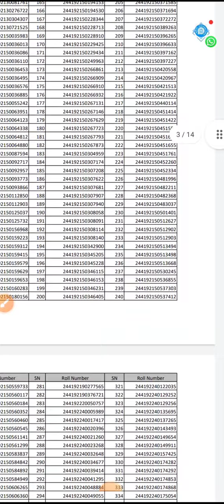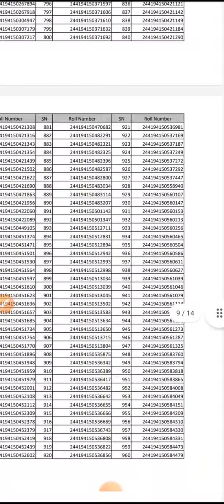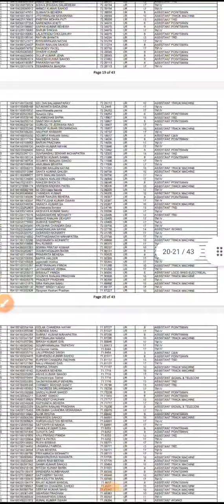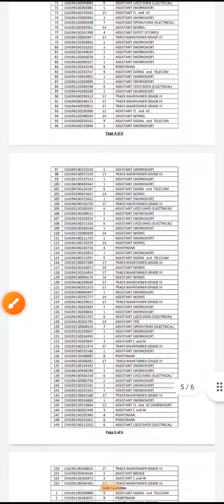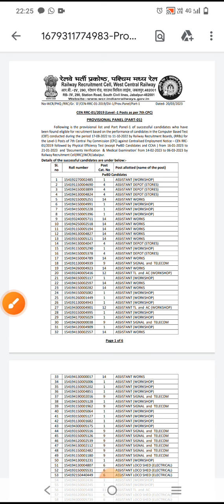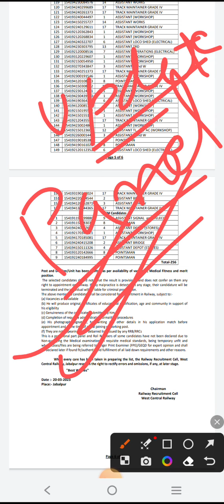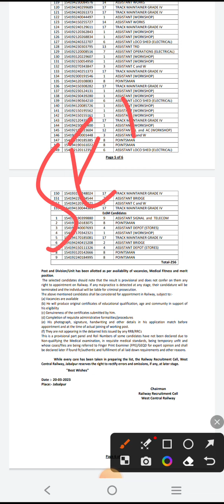RAILWAY GROUP D।। एक साथ कई जोन का पैनल रिलीज।। SER KOLKATA का बाकी का कब तक।। और सब जोन का अपडेट।।